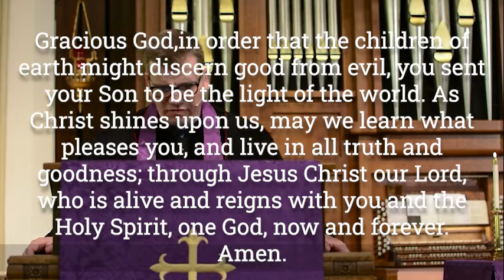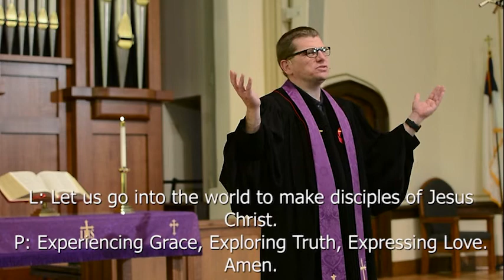8:00 AM Traditional Service, 03-21-2021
Good morning and welcome to worship.